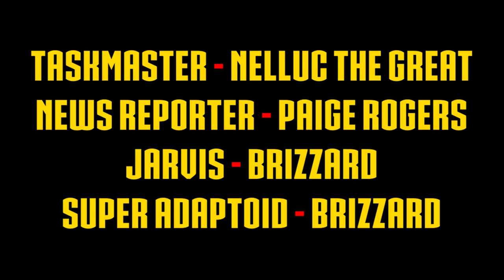Lego Iron Man: Armored Avenger - The Vault | Ep.1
After shutting down the weapons manufacturing division of Stark Industries over 5 years ago, Tony Stark has never been better. Using his smarts, technologies and resources to improve the world and protect the innocent as the armored avenger Iron Man! Tony now stores all of Stark Industries old destructive technologies in a maximum security storage facility, but is maximum security really enough with costumed super powered villains in the mix? What would it take for this perfect life Tony has worked so hard for to all come tumbling down?

Brandon 'Brizzard' Boyer

Also Starring
EnegeticLegoFilms as Nick Fury
Leona Britt as Pepper Potts
Paige Rogers as News Reporter
Nelluc The Great as Taskmaster
Brizzard as JARVIS & Super Adaptoid

On-Set Lighting Equipment Provided By
Game Of Bricks

Original TV Series Theme Song Composed By
Chris Allen & Will Healey

Thumbnail Designed and Edited By
Emily Boyer & Connor Witton

Lego Iron Man: Armored Avenger Episode 2 - “Break In” releases MAY 10!

***The following video is based on characters and films rated 'M' for Mature or 'PG-13' and are in no way intended for children under the age of 13.